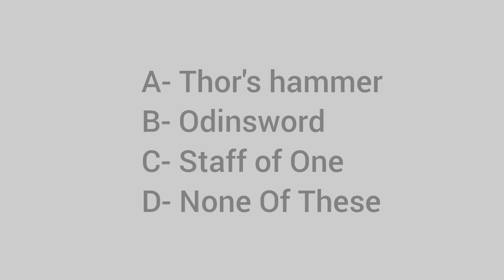One of the park's rock formations was named after which weapon from Norse mythology?